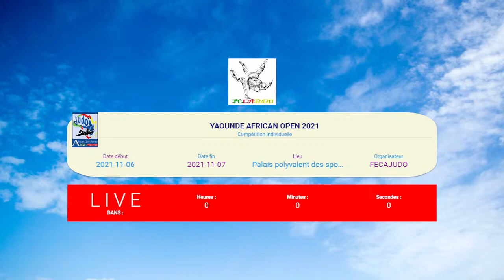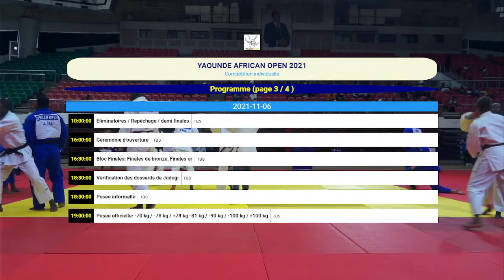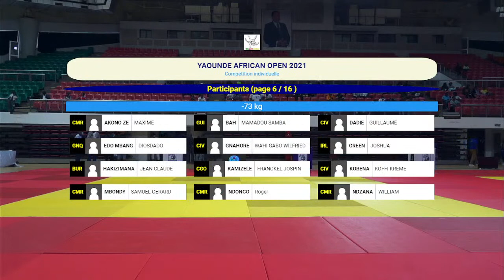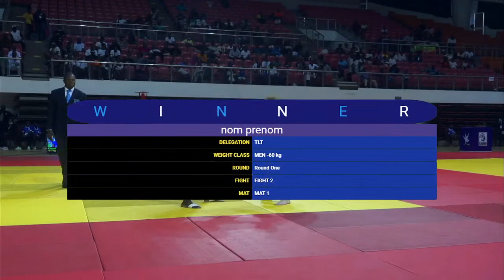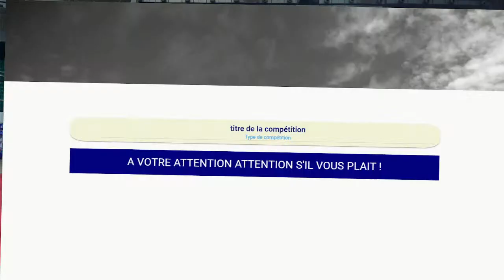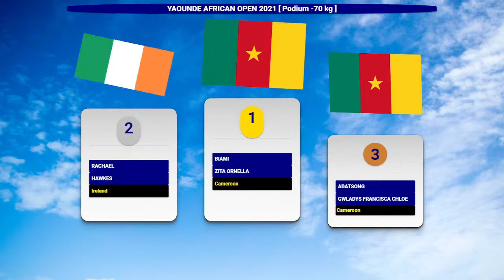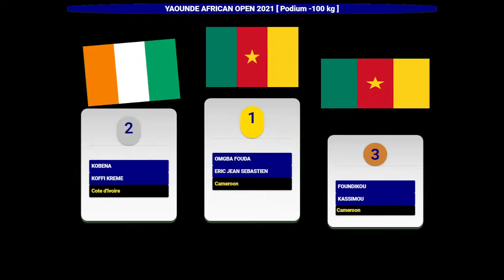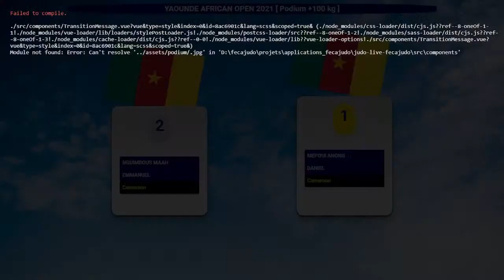YAOUNDE JUDO AFRICAN OPEN 2021 - DAY 2